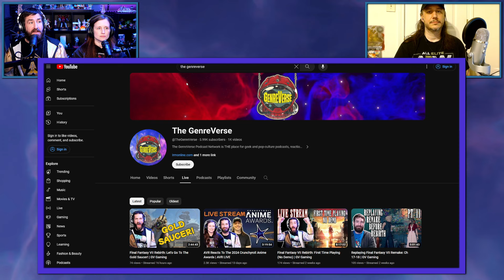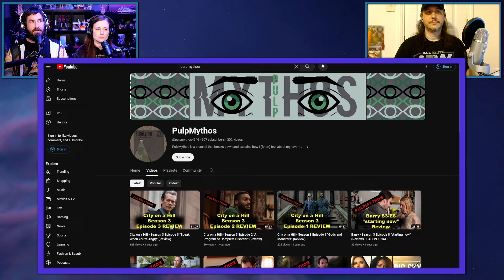Frieren: Beyond Journey's End Episode 27 Reaction: Fern Impresses! | AVR2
Frieren: Beyond Journey's End Episode 27 Reaction

00:00- Intro
01:13- Brian's Thoughts on Episode 26
02:23- Fern's Back & More Ep 27 Talk
04:11- Fern And Stark
05:12- Richter And Denken
07:14- Richter And Frieren
08:54- Fern Gets Her Stick Back
11:13- Serie Will Proctor Test 3
13:30- Some Philosophy... Sorta
15:41- The Interviews
17:13- Frieren Didn't Do It Alone...
18:49- Fern's Turn
21:02- ED & Episode 27 Thoughts
23:29- Closing